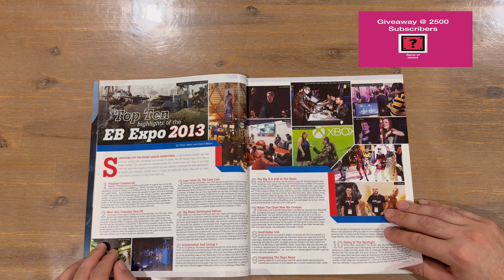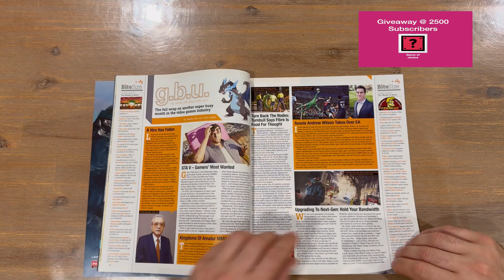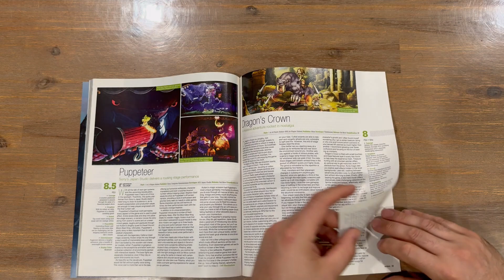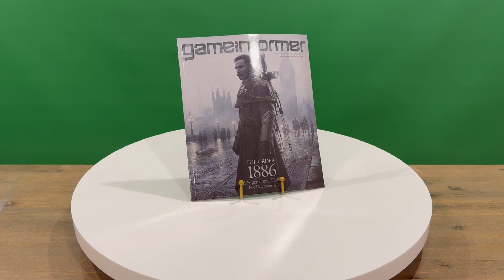Ep 584 - Game Informer Issue 47 Magazine Revealing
Hi Guys

Welcome to the channel.  Please enjoy my revealing video of the Game Informer Magazine.

Fan Mail -

Australia 6906